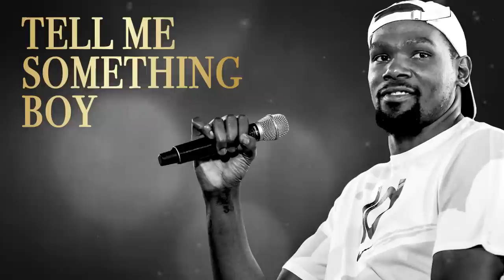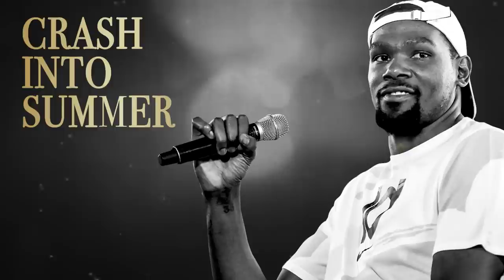Playoffs: A Duet Between Kevin Durant and James Dolan (Official Video) | The Ringer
Enjoy a retelling of James Dolan's free agency phone call with Kevin Durant to the tune of 'Shallow' from 'A Star Is Born.'